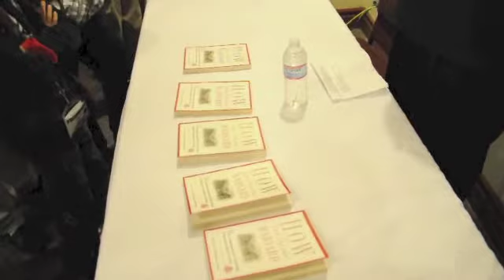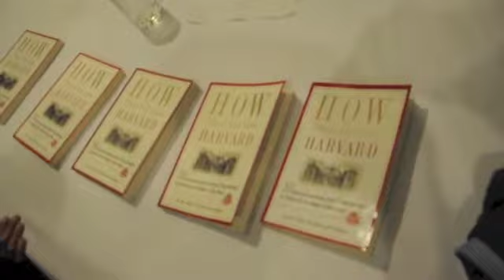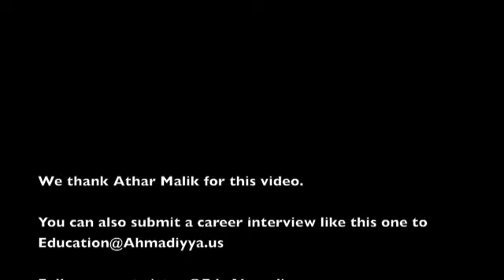Video 25 - Assembling a Stellar College Application